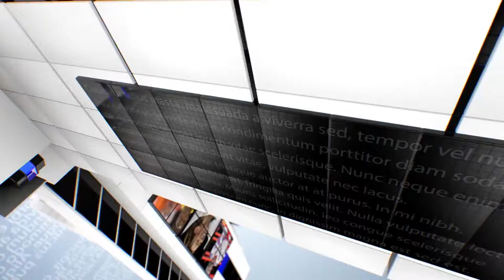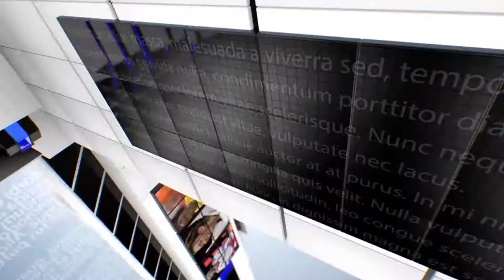IPN NEWS - कमासिन में किसान की 10 बीघे की फसल अचानक हुई बारिश